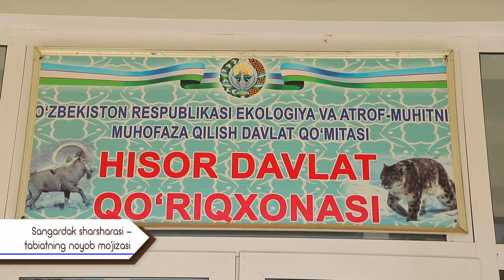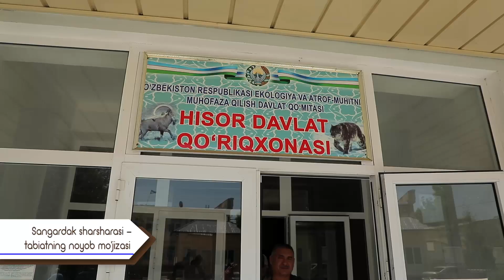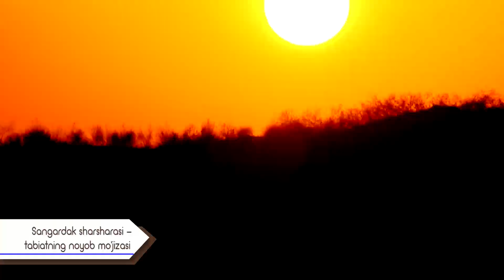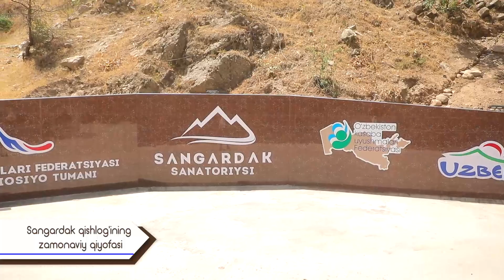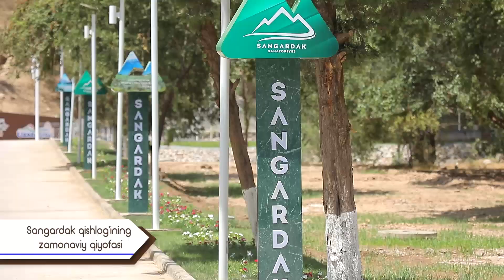Ekspeditsiya Surxondaryo, Sangardak 1-qism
Бу сафар экспедициямизни Сурхондарё вилоятининг Сариосиё туманидаги Сангардак қишлоғидан бошладик. Мақсадимиз Сангардак қишлоғидан Қашқадарёга олиб чиқадиган қадимий қисқа йўлдан юриш, унинг табиатини ва йўлдаги тарихий ёдгорликларни тасвирга олишдир.